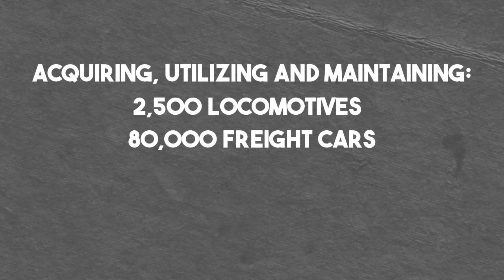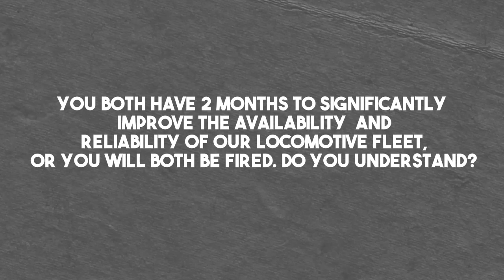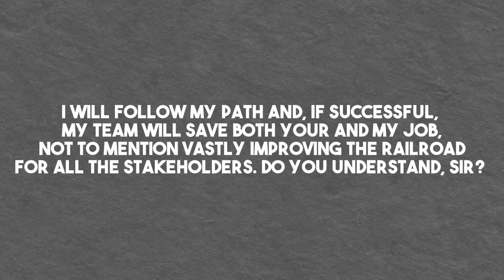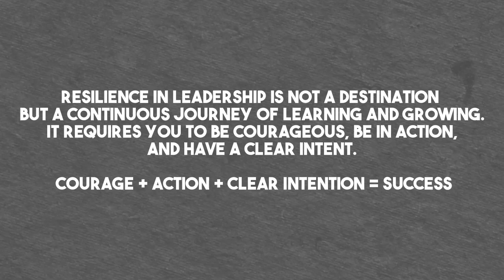Lead with Resilience | Henry Chidgey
Howdy, What type of leader do you want to be?

Sitting miles away in a secure, cushy office and giving out orders?

Or A gallant one…

The type of leader who leads his cavalry from the front and shows his men and women the principles he teaches?

Watch this video and learn how to Focus on the what and how will come through.

Leadership in the Blue-Collar World: A Guide for Small Business Owners!

I’m going to reveal all the secrets I learned over three decades of experience being a leader.

I'm Henry Chidgey, a leadership coach and mentor. If you're looking to enhance your leadership skills or take your personal growth to the next level, you've come to the right place.

To learn more about my one-on-one coaching program or my extensive offering of leadership and personal development eLearning courses, head to my respectively.

Additionally, you can register for a free discovery call to learn how we can work together to achieve your goals. Simply click here to book your session